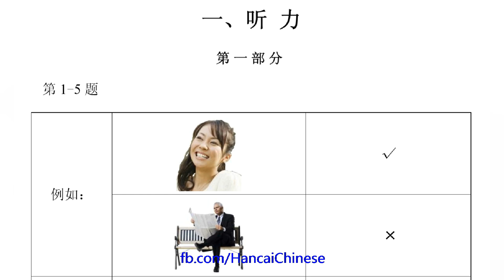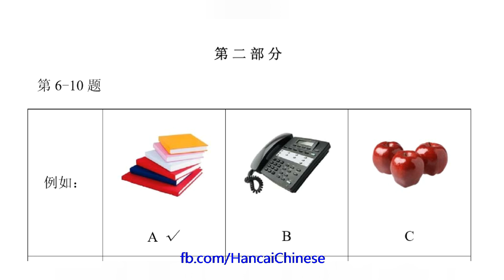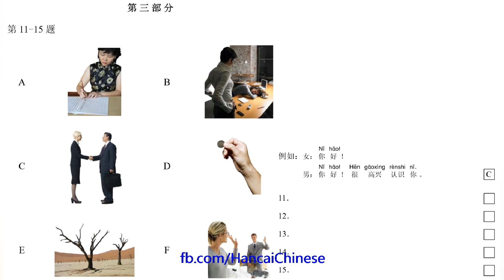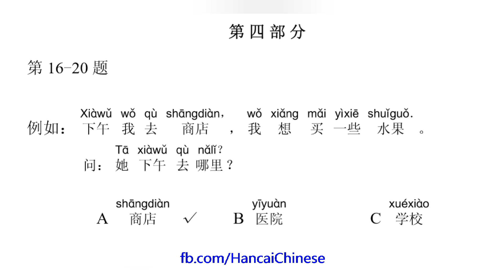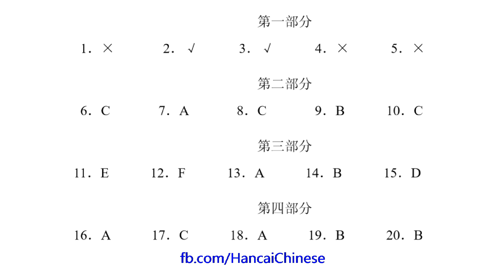H11003/HSK一级/HSK1 listening/with answers